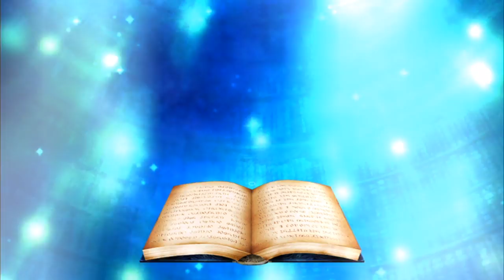【チェンクロ】ソードオラトリアコラボがきた！！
ダンまちのアニメ見てみようかな

チェンクロの動画をメインでやってます。ガチャ、パーティ紹介、試しプレイなどなど気になったことはなんでも動画にしていくスタイルでやっていきます！twitterやってます！

りゅうぱらのtwitter